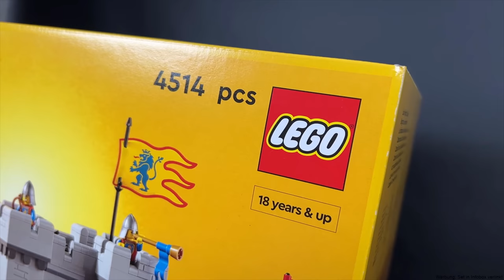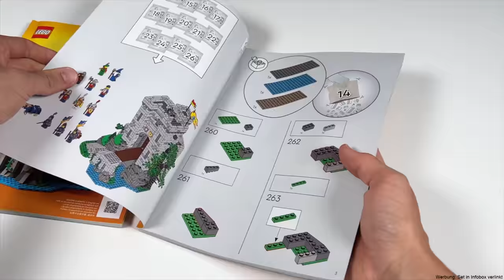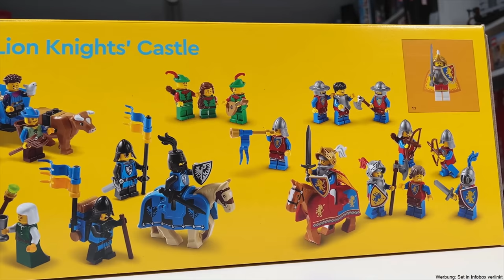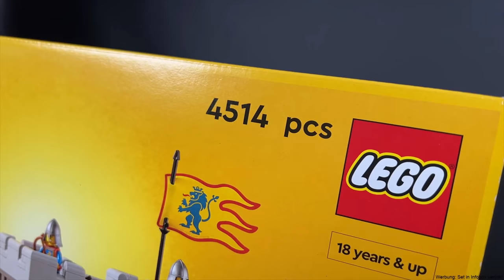Dafür wollen sie 400€ haben... | LEGO 18+ 'Burg der Löwenritter' Review! | Icons 10305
Endlich ist es soweit, die Ritter kehren in das LEGO Sortiment zurück! Mit der 10305 Löwenritterburg gibt es jetzt die größte Festung mit 4514 Teilen, hier mein Review mit allen Details & Funktionen...

💎 Timestamps:
00:00 - Teile & Ausblick
00:46 - Inhalt, Anleitung & Sticker??
01:23 - erster Eindruck (wow)
02:02 - Minifigurenauswahl
03:12 - coole Bautechniken!
04:15 - Interieur & Funktionen
08:40 - Ist es ein gutes Set??

1. Lade dir die Telegram App im Playstore / Appstore herunter
2. Klicke auf die Links:
3. Klicke auf "beitreten"

VIel Spaß 🙂